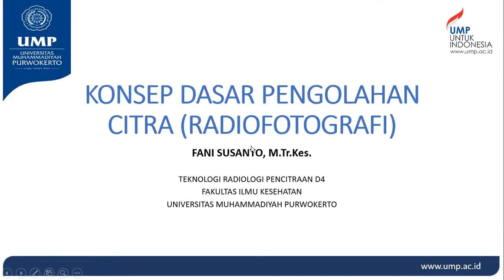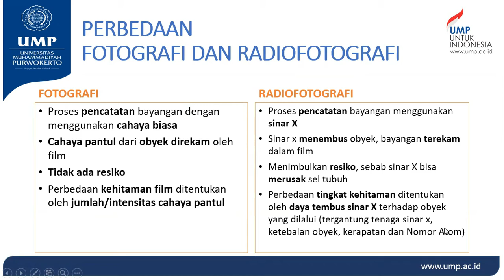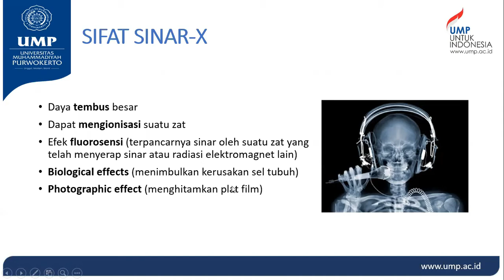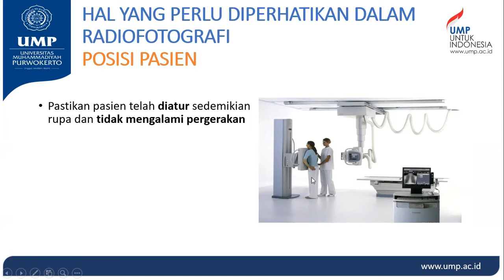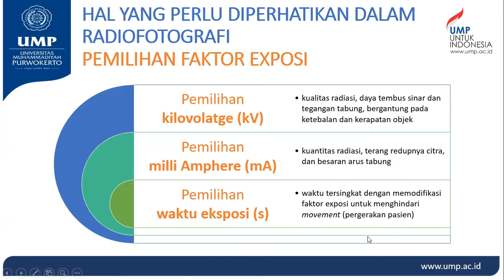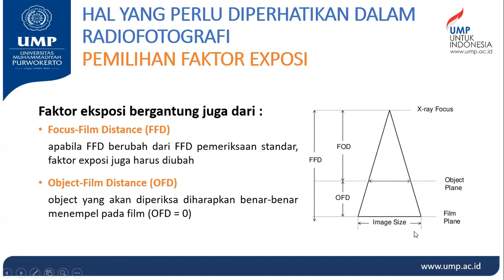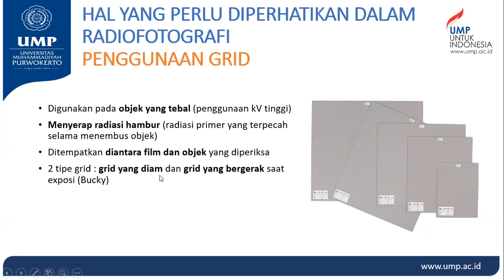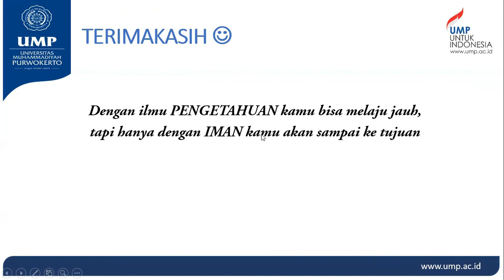BELAJAR RADIOLOGI - KONSEP DASAR PENGOLAHAN CITRA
Selamat belajar semuanya, mudah-mudahan bermanfaat
Sehat dan sukses selalu
Salam X-Ray